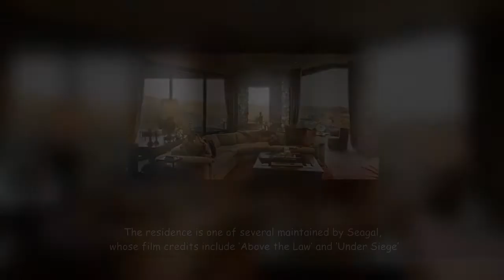STEVEN SEAGAL Scottsdale House for $3.8M 2020